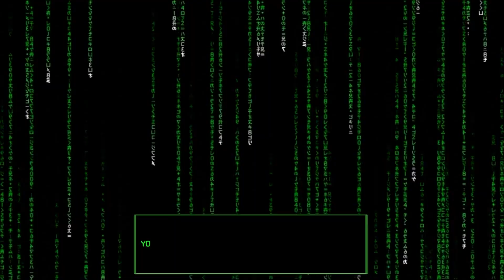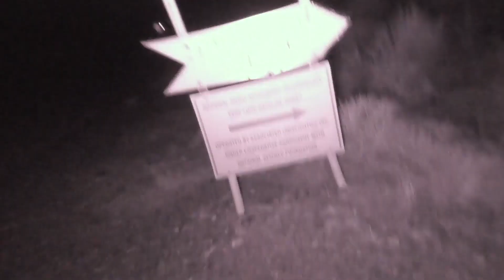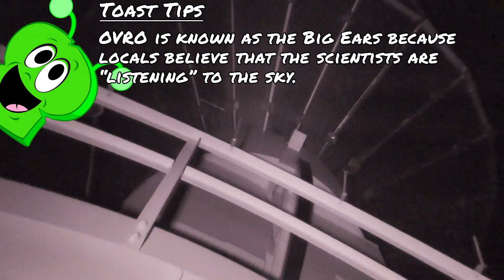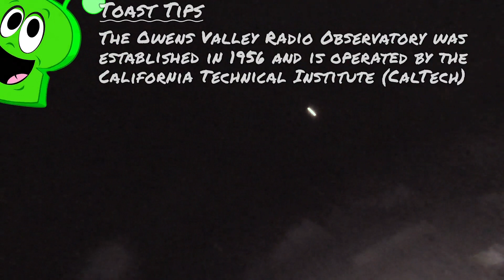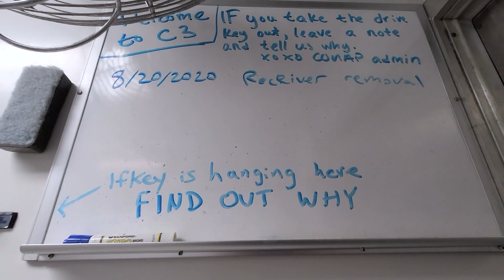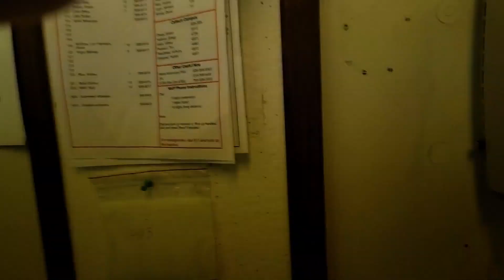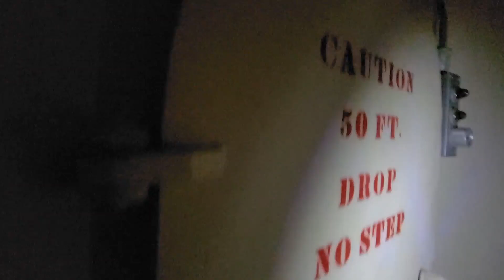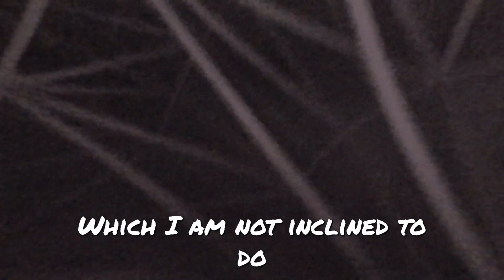Climbing a MASSIVE satellite dish!! | EXTENDED CUT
While this seems like a simple, artsy romp up, around and inside a satellite complex, this was actually one of the most heavily monitored areas the toasts have infiltrated yet.

There was a search drone regularly patrolling the area that this lone toast had to avoid!